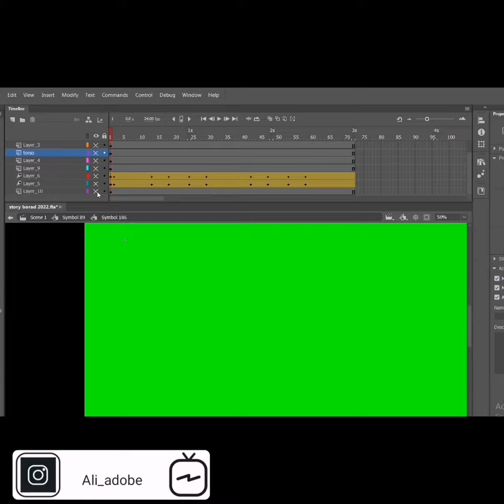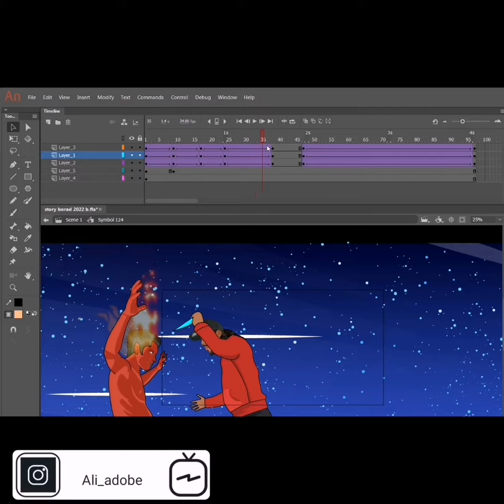Mu Diamonds - "The making of his new video "H.I.T.B"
Mu Diamonds shows what it took to create his new visual as he takes you on the behind the scenes with his buddy @Ali_Adobe ...
this was an awesome video and an excellent collaboration check out full video available on YouTube as well follow and add "Mu Diamonds" on all his other social media sites This record can be found on his latest album entitled memories and moments available now on all media streaming platforms...